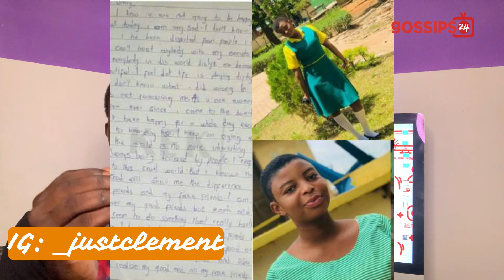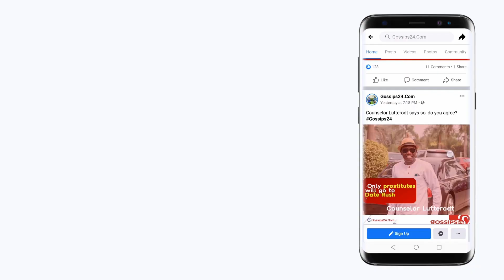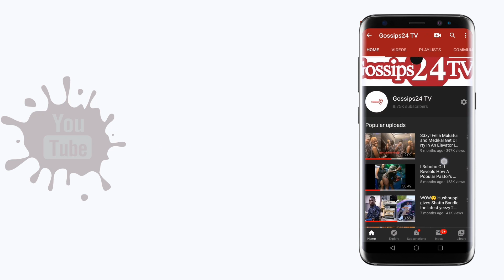14-yr-old final year student, Leticia Kyere Pinaman finally bur!ed, family rain cur$es on k!ller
14-yr-old final year student, Leticia Kyere Pinaman finally bur!ed, family rain cur$es on k!ller